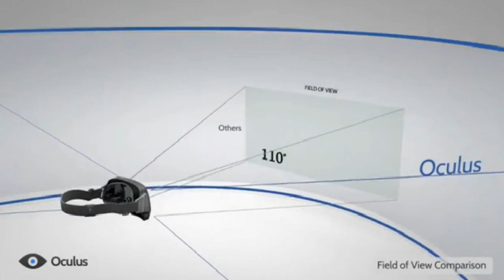PS4 : Casque de Réalité Virtuelle ?!! Sony à la Game Developers Conference 2014 !